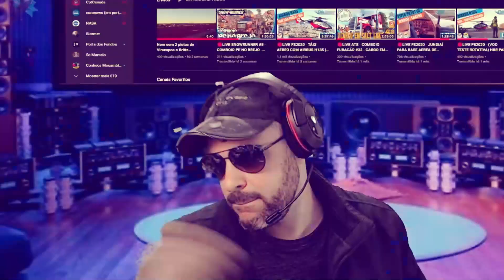[CORTES] - PREZEPADAS NO GARIMPO #1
Have fun!

♦ Seja membro do canal e tenha acesso a vantagens exclusivas